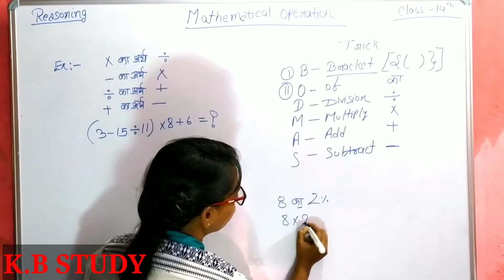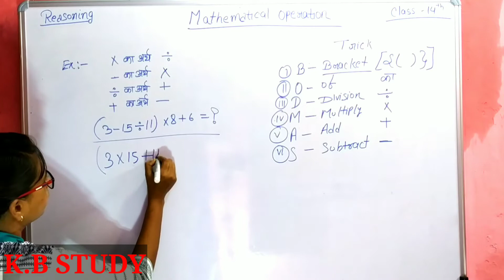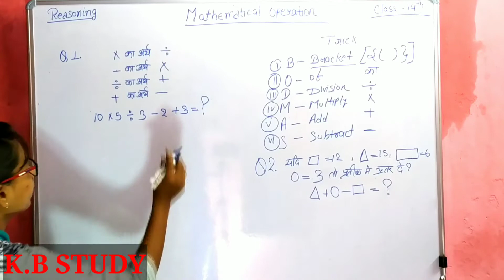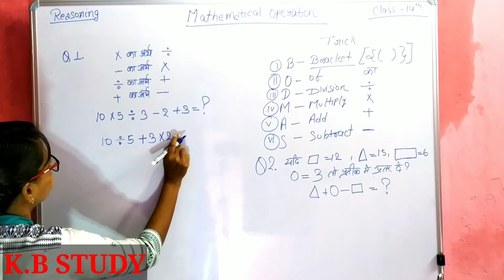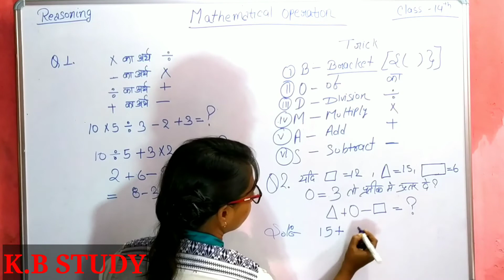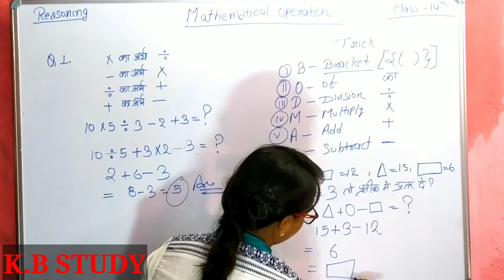Reasoning | Mathematical Operation |01| for RAILWAY SSC CGL CHSL CPO TET BANKING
RRB, SSC, CGL, CHSL, BANK P.O.,CLERK, JSSC

All Exam Reasoning by Simran